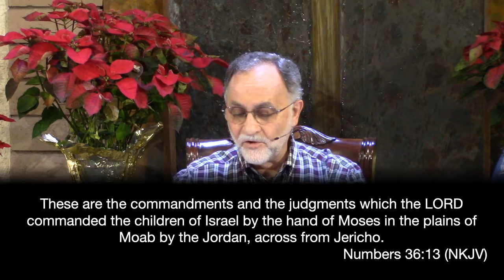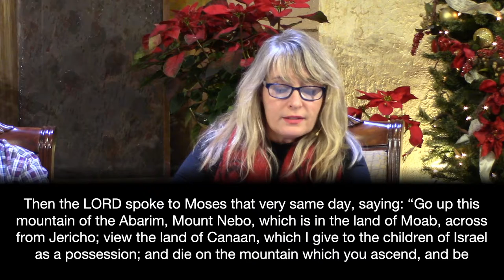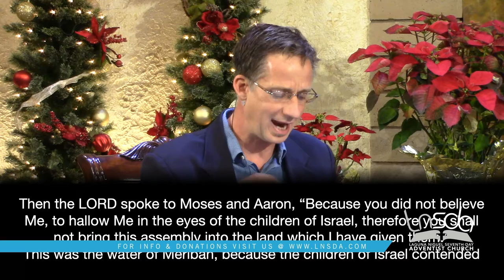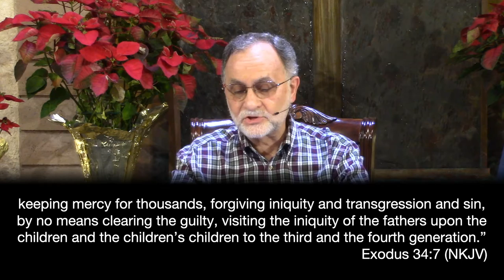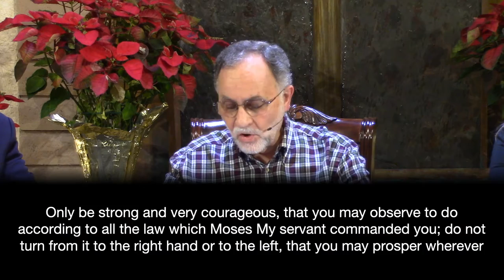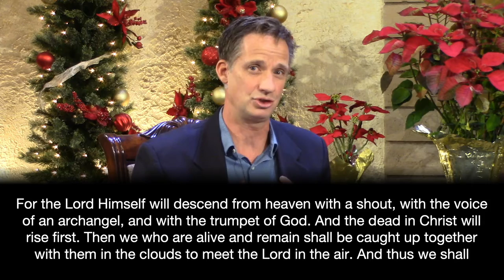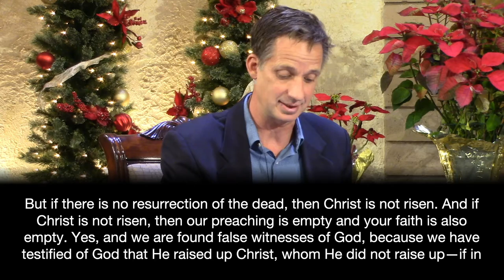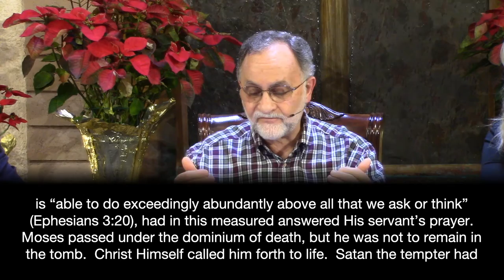Sabbath School Dec 25th 2021